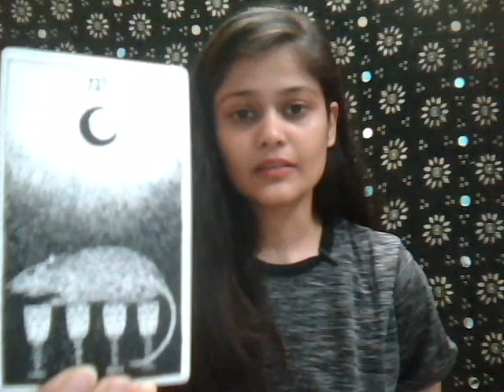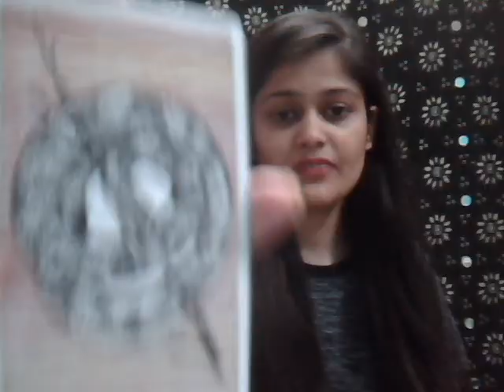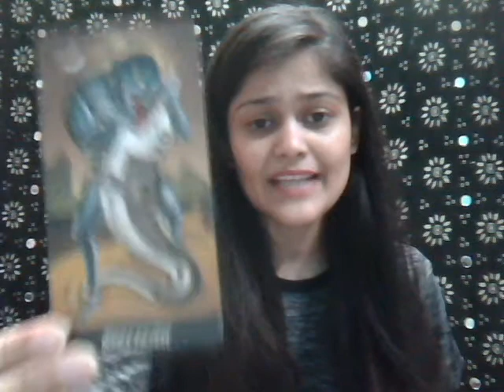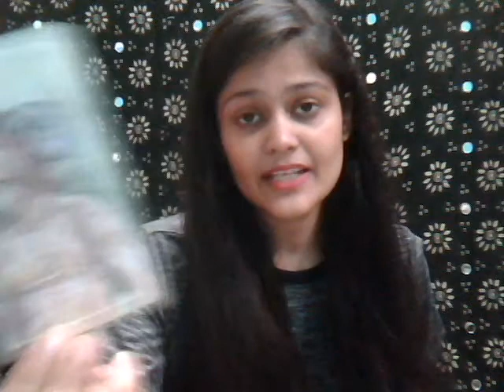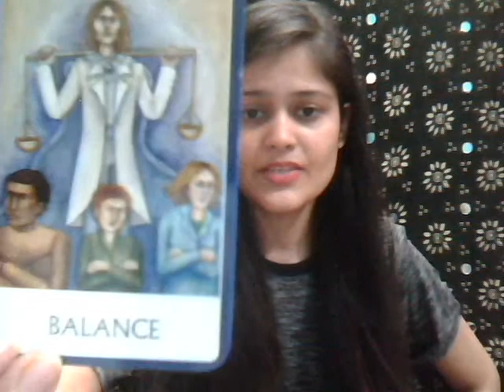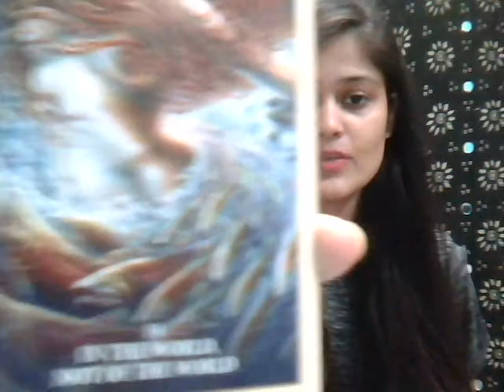ARIES, Your WEAKNESS is your STRENGTH! *Bravo* JUNE 2018 | SUN, MOON, RISING